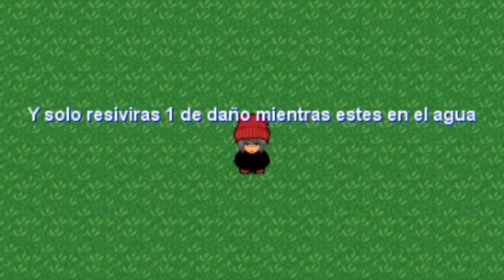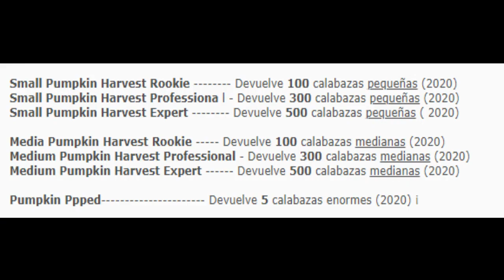Pumpkin Harvest Evento Guia Completa *Ver el video completo*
*Tags No leer  ignore*

Skin new GraalOnline , How to get a lot of money in the Graal era, how to get free weapons in graal era, how to have free uploads in graal was, GFX Graal Online era, GFX GraalOnline Classic
GFX GraalOnline, Gun, kill, Gralats, Money, Pro, Pro in Graal, Como Ser pro,

Como conseguir mucho dinero en graal online era, como ser rico en graal, graalonline era, graalonline classic, graalonline  zone, como ser rico en graal, dinero gratis graal era , free money,
Money Free graalonline  era, Gralats Gratis PowPK Imperium  LightOut WorldStar NBK Navi Stracci Mexico  , Gralats free, Hot to get Gralats fast, dinero graal,

graal era image uploadgraal era itemsgraal era insta graal era ifile graal era ifile dhead s graalera ifile bodies graal era ifiled male heads graal era mi files graal era item prices graal era job guide graal era jobs graal era joker head graal era japanese body graal era jailed for no reason graal era jacket bodygraal era jailed graal era jail timegraal Jaime HD era jump ropegraal era jenigraal era kenshi katanagraal era kawaii headsgraal era kaneki headgraal era
graal era kawaii bodiesgraal era ksg shotgungraal era kaneki bodygraal era katana codesgraal era killa graal era kuroneko graal era logingraal era lyra gfxgraal era lean code  graal era lights.